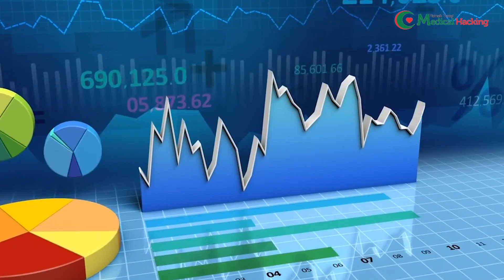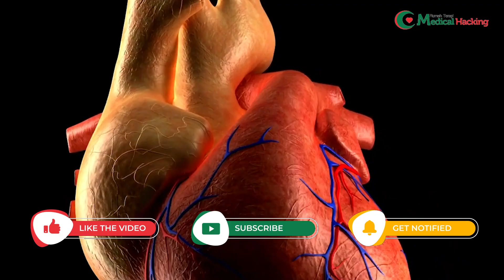RESESI 2023?! INI DAMPAK BURUK NYA BAGI KESEHATAN!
Find us :
Rumah Terapi Medical Hacking